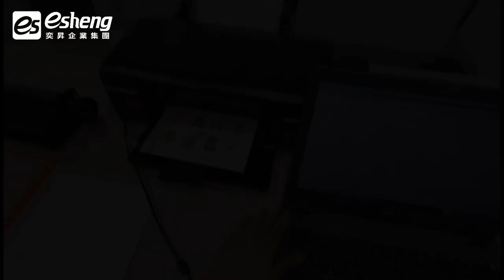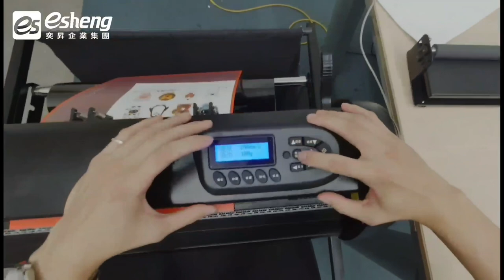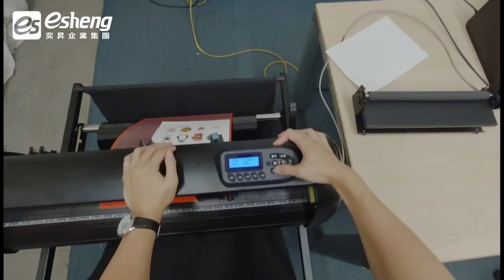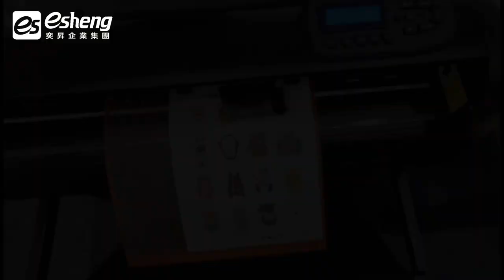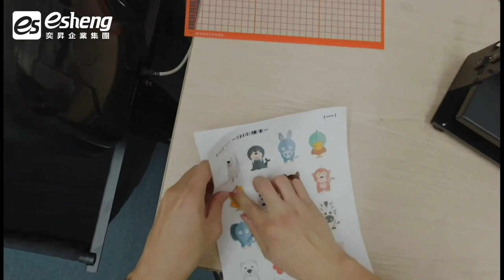防水貼紙切割|(720mm)光學描邊 割字機 含立架|光學描邊割字機操作|尋邊切割|貼紙切割|卡紙切割|奕昇有限公司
🔥最佳貼紙切割方案🔥
👉(720mm)光學描邊 割字機 含立架👈